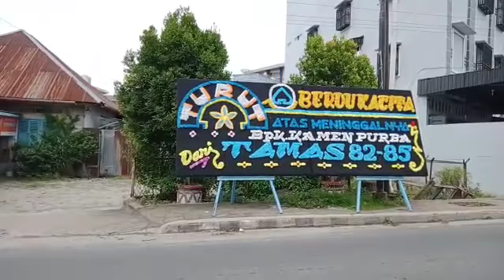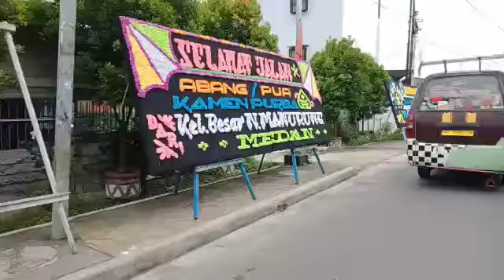Papan Bunga JJ Florist Pematang Siantar Di Acara Meninggalnya Bpk. Kameb Purba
Kota Pematangsiantar